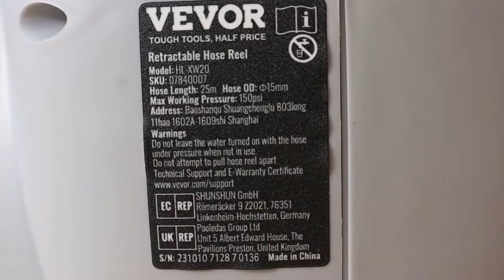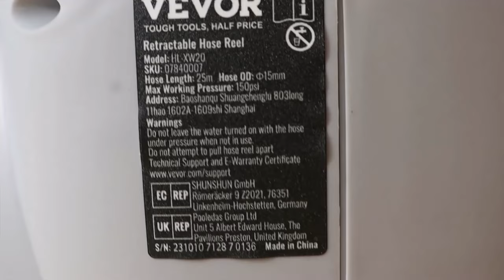Porządek w ogrodzie -Automatyczny Zwijacz Vevor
Duże usprawnienie w ogrodzie Vevor Automatyczny Zwijacz Ogrodowy